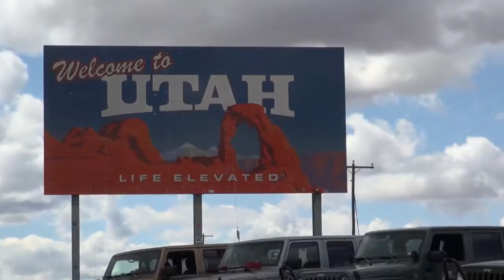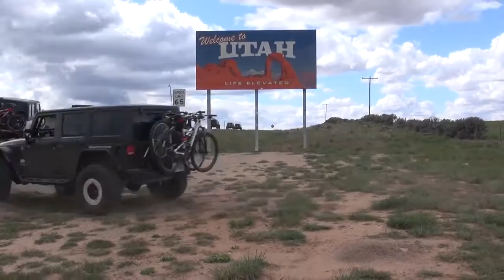Jeep Adventure 2015 - Джип позитив